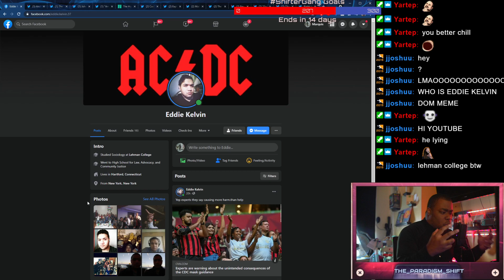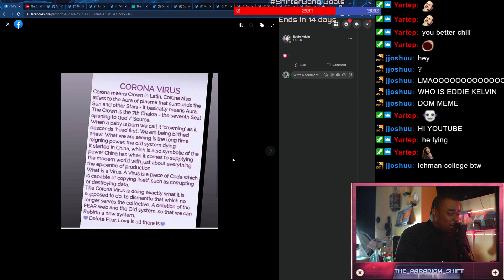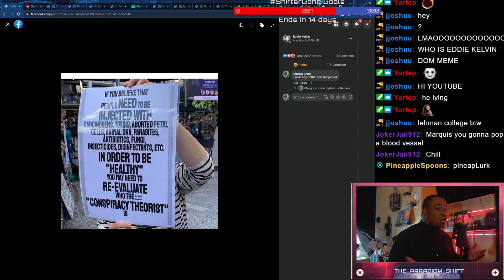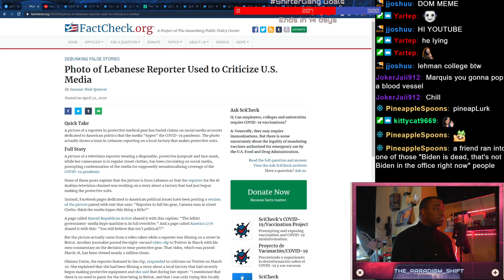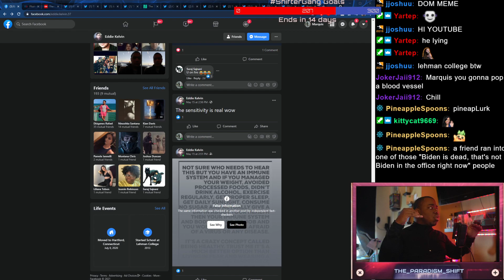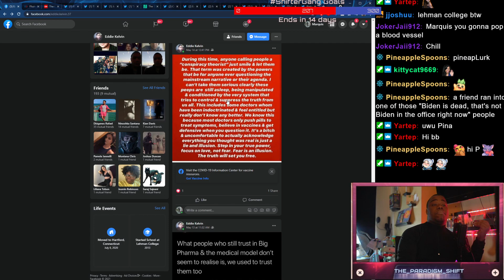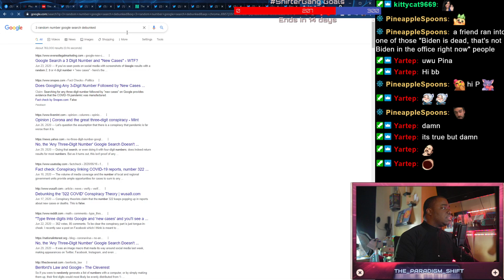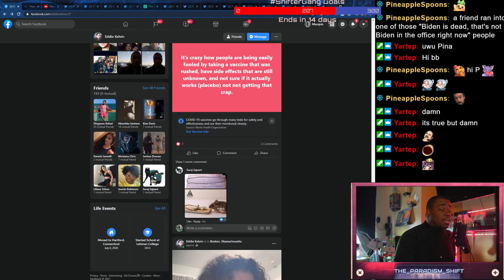The Effects Of The Alt-Right Pipeline : Dragging An Old Friend Of Mine's Entire FB Timeline